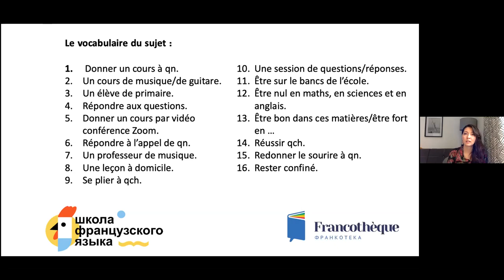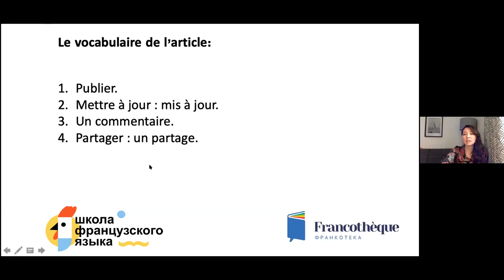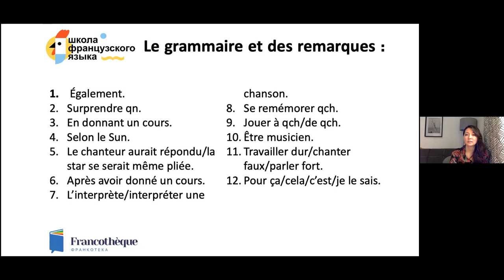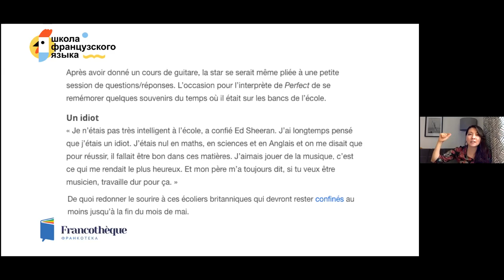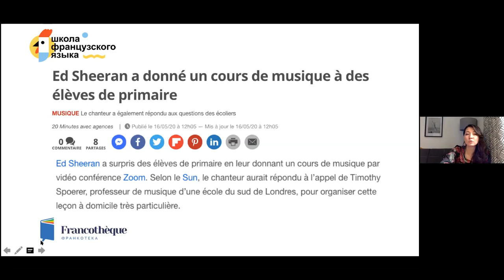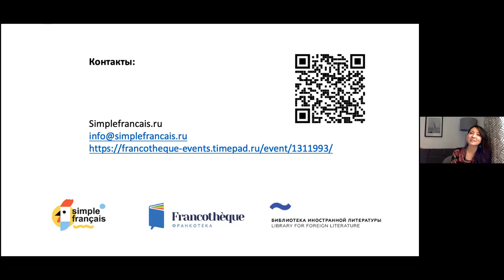Французский через новости с Юлией Ли: №17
🥳 Друзья, мы хотим поделиться большой радостью! Проект "Французский через новости с Юлией Ли" вышел на новый уровень.

🖥15, 18 и 21 мая в 15:00 по Москве очередные выпуски "Французский через новости" можно было посмотреть на Культура.рф.
Публикуем эти выпуски здесь.

🤗 Во многом это произошло, благодаря вашей поддержке и огромному количеству отзывов, которые мы получили на наших страницах в соц. сетях и личных сообщениях.

👀 Если пропустили наш эфир, смотрите здесь! Было круто, интересно, эффективно, весело.

В общем, все как всегда)

Мероприятие  организовано совместно с Франкотекой Библиотеки Иностранной Литературы и Библиотекой иностранной литературы, при поддержке Министерства Культуры РФ.

До встречи! Ждем вас!

Желаем Вам эффективного лета!